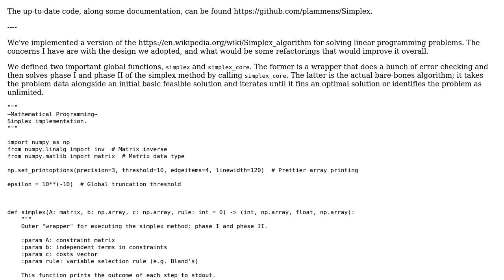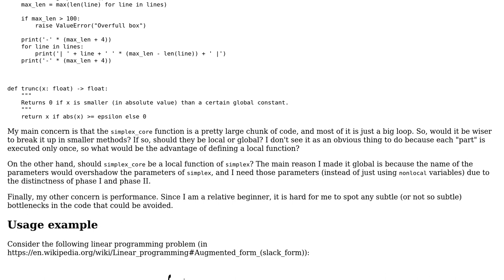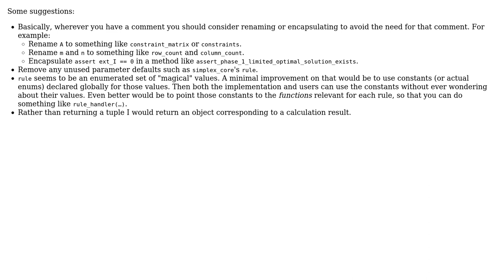Code Review: Simplex method (linear programming) implementation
With thanks & praise to God, and with thanks to the many people who have made this project possible! You are responsible for your own actions.